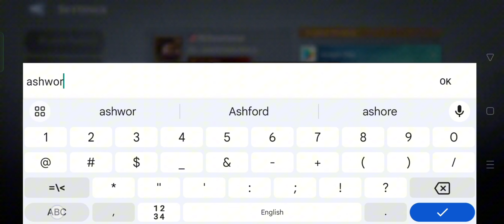Watcher of Realms New Redeem Code | Watcher of Realms New Gift Code October 2023 (Part-1)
In this video, I'm going to show you ➤Watcher of Realms New Redeem Code | Watcher of Realms New Gift Code October 2023 (Part-1)

        Thanks.